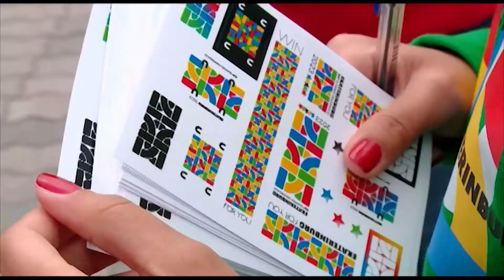Навстречу Универсиаде / Новости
Навстречу Универсиаде. Волонтеры Екатеринбурга знакомили горожан со Всемирными студенческими Играми

Так добровольцы поддерживают заявку Екатеринбурга, который претендует на проведение олимпиады среди вузов

Чтобы подготовить екатеринбуржцев к спортивному празднику, волонтеры призвали их придумать будущий талисман Универсиады. Большинство горожан предложили хищных львов и тигров, хотя были и необычные варианты. Например, танцующие Уральские горы. Впрочем, если наша заявка выиграет, Екатеринбург и регион изменится до неузнаваемости. Это подтверждают и именитые спортсмены - конькобежка Юлия Скокова и гимнаст Давид Белявский. В свое время они выступали и побеждали на Универсиадах, поэтому точно знают, что это событие даст толчок развитию родного города.